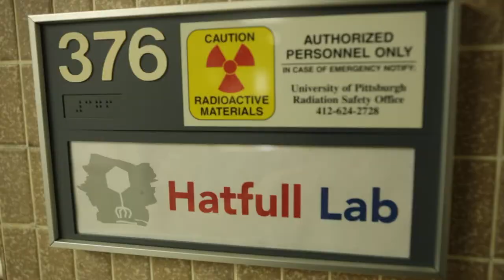Graham Hatfull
Eberly Family Professor of Biotechnology, HHMI Professor, Biology

Graham Hatfull teaches Microbial Genetic Engineering and PHAGES Biology Lab in the Dietrich School of Arts and Sciences. A model for other Pitt professors, he has supervised more than 100 undergraduate researchers in his laboratory. His research focuses on exploring bacteriophage genomics and therapeutic potential in relation to Mycobacterium tuberculosis, which kills more people than any other single infectious agent. He's been awarded the Carski Teaching Award from the American Society for Microbiology, the Chancellor's Distinguished Teaching Award, and the Chancellor's Distinguished Research Award. He enjoys brewing beer and making cheese in his spare time, and he rows with the Three Rivers Rowers Association.